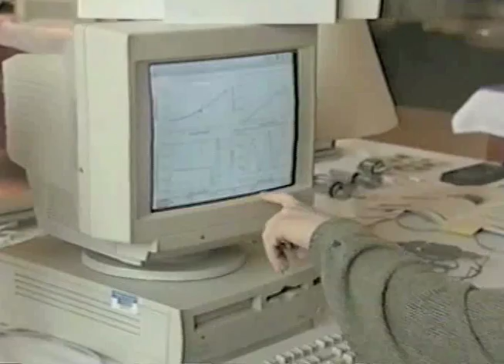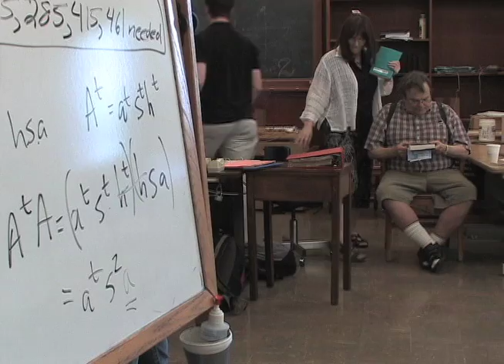Jerry Uhl: Mathematica Pioneer Award Winner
Wolfram Research, Inc. recognized Jerry Uhl, professor of mathematics at the University of Illinois at Urbana-Champaign, as its Mathematica Pioneer Award Winner during its International Mathematica User Conference in October 2008.

Uhl has been a key player in the computer-based Calculus&Mathematica project. He's coauthored several books related to the use of Mathematica in mathematics courses.

In this video, Wolfram Research founders Stephen Wolfram and Theodore Gray congratulate Jerry Uhl on his innovative approach to teaching and his colleagues and former students thank him for opening their eyes to a new way of exploring mathematics.